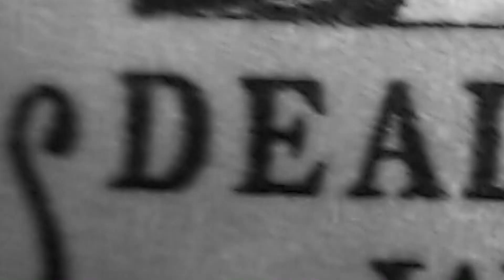WYOMING: ORIGINS - OPENING | MEGA Series Animation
Wyoming Origins will be a prequel to the first Wyoming, exploring the gang they called the "Freelancers" and how they executed the biggest heist known.